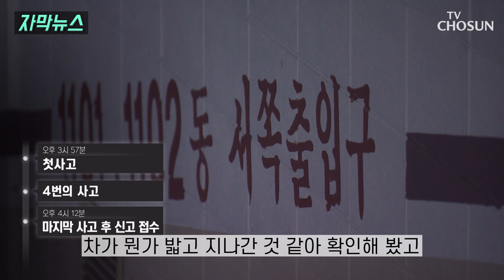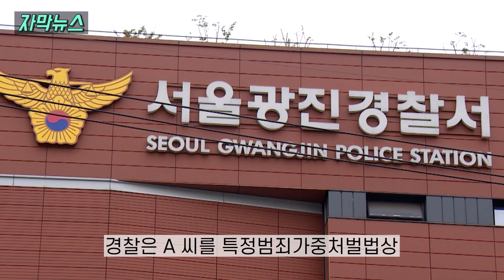운전자들 "지하주차장 어두워 몰랐다" / TV CHOSUN 자막뉴스